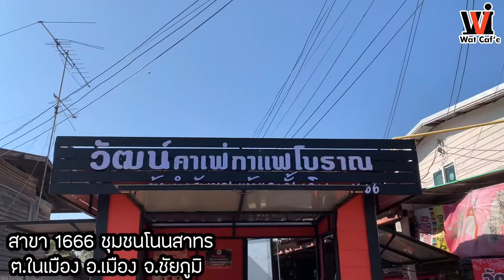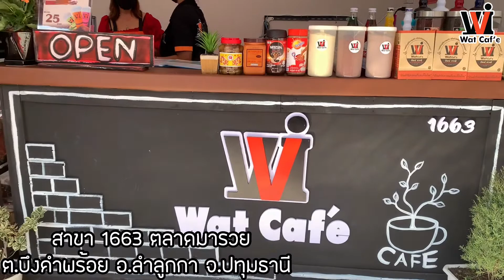Wat caf'e วัฒน์คาเฟ่แฟรนไชส์กาแฟถุงกระดาษ รวมเปิดสาขาใหม่ประจำเดือนธันวาคม 2564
ลงทุนแฟรนไชส์วัฒน์คาเฟ่กาแฟโบราณ กาแฟสด
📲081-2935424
Line 🆔 👉🏻Wiwat_cafe
FB 👉🏻 วิวัฒน์ คาเฟ่